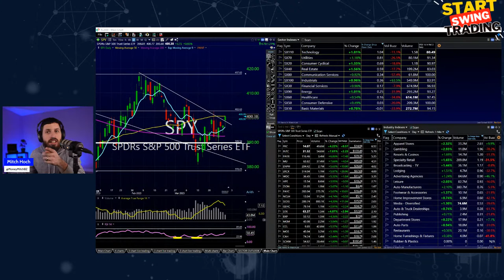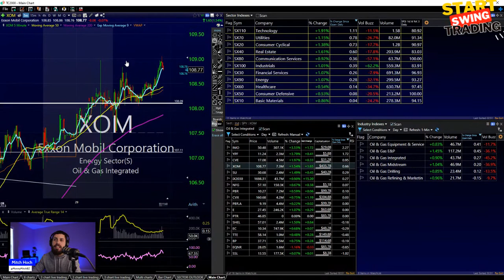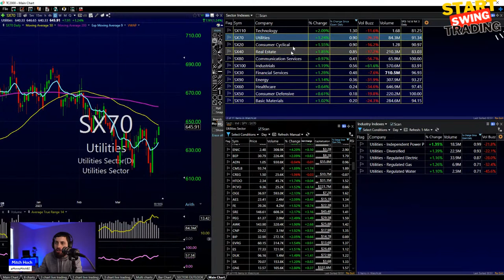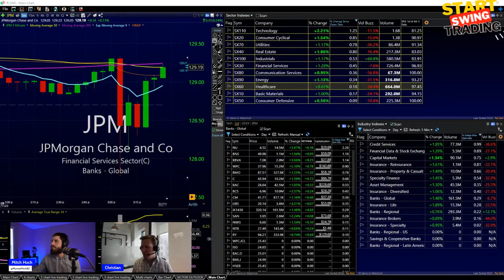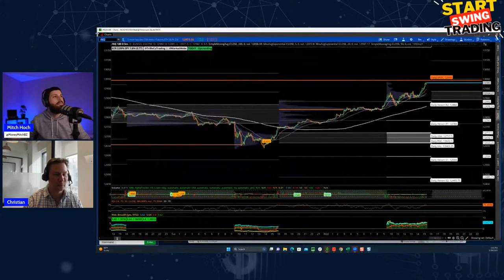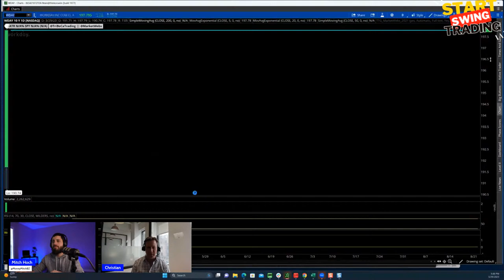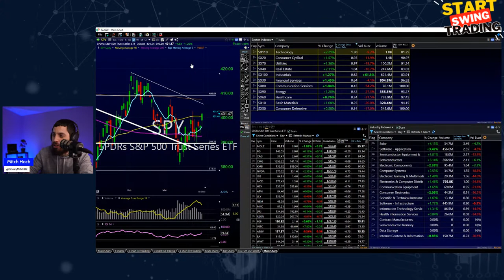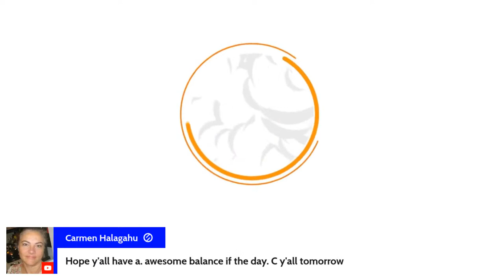Start Swing Trading 3PM -4PM ET Feat. Christian Fromhertz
Whether you're a beginner or a seasoned trader, I hope you'll find the swing trade ideas in this video useful!
- How To Start Swing Trading For Beginners?

When Most Daytraders Fail, Some Find Success In Swing Trading.

Mitch Hoch, "Money Mitch" Lead Anchor For Benzinga

Mitch Hoch is an aspiring trader, Who is all about the story stock approach. He is the lead anchor of two leading stock market shows (PreMarket Prep & Live Trading). Mitch is known for making multiple 100% Stock Idea calls during his tenure at Benzinga. His focus is on technical analysis and Intermarket analysis.